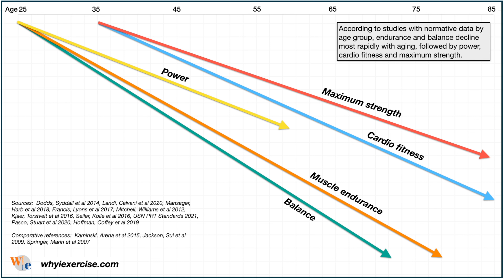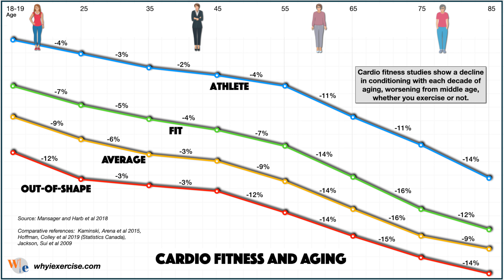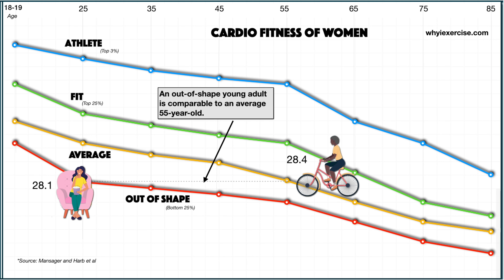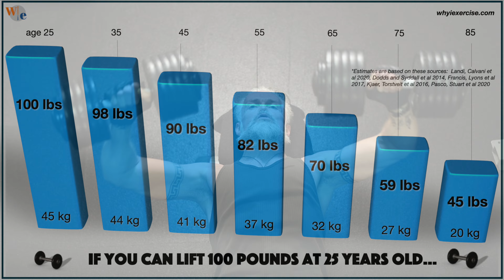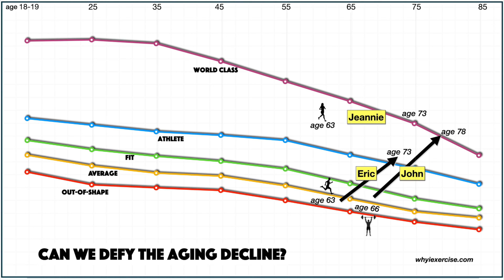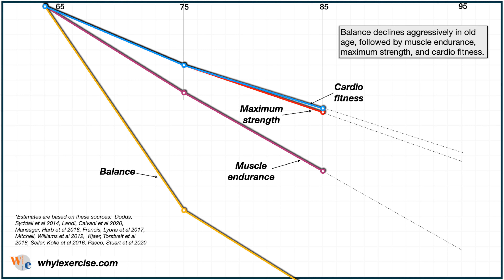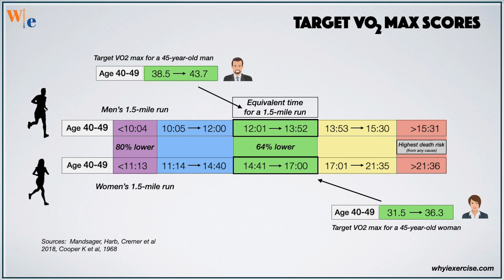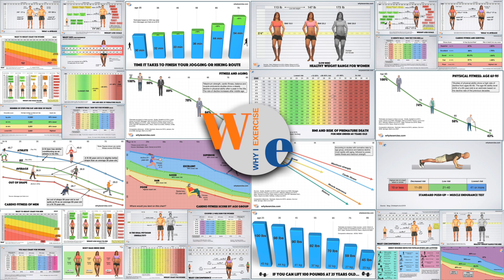Have we been aging too quickly?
This video covers the ways our bodies age and the ways we could (should?) be aging! You’ll see in-depth, research-based scientific analysis of the aging process, plus inspiring examples of healthy aging.

(Scroll down for references)

Get the tools that give you the health benefits you need from the lifestyle you enjoy!

⏰ TIMECODES ⏰

0:00  Comparing physical fitness by age
0:55  What happens in the body with aging?
1:45  The advantages of being active
3:13  Aging success story
3:54  Cardio and strength comparisons by age group
4:42  Getting stronger through your 60s & 70s?
5:14  73-year-old world record marathoner!
5:57  Active seniors vs. disabled seniors
7:28  Fitness tests show whether you’re aging well

About This Video:
Did you know that 75-year-old athletes can have the same fitness level as teenagers who don’t exercise?  Exercise slows the changes of aging dramatically, inside and out. Some exceptional athletes seem to defy the expected aging decline.

Find out how it’s possible to keep improving at any age, even for fit people!  Start your journey of healthy aging today. Learn your strengths and weaknesses, and you can improve in the areas most important for your health!

References:

1. Dodds RM, Syddall HE, Cooper R, Benzeval M, Deary IJ, et al. (2014) Grip Strength across the Life Course: Normative Data from Twelve British Studies. PLoS ONE 9(12): e113637. doi:10.1371/journal.pone.0113637

2.  Landi F, Calvani R, Martone AM, Salini S, Zazzara MB, Candeloro M, Coelho-Junior HJ, Tosato M, Picca A, Marzetti E. Normative values of muscle strength across ages in a 'real world' population: results from the longevity check-up 7+ project. J Cachexia Sarcopenia Muscle. 2020 Dec;11(6):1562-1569. doi: 10.1002/jcsm.12610. Epub 2020 Nov 4. PMID: 33147374; PMCID: PMC7749608.

3. Mandsager K, Harb S, Cremer P, Phelan D, Nissen SE, Jaber W. Association of Cardiorespiratory Fitness With Long-term Mortality Among Adults Undergoing Exercise Treadmill Testing. JAMA Netw Open. 2018;1(6):e183605. doi:10.1001/jamanetworkopen.2018.3605

4. Francis P, Lyons M, Piasecki M, Mc Phee J, Hind K, Jakeman P. Measurement of muscle health in aging. Biogerontology. 2017 Dec;18(6):901-911. doi: 10.1007/s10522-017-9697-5. Epub 2017 Apr 4. PMID: 28378095; PMCID: PMC5684284.

5. Mitchell WK, Williams J, Atherton P, Larvin M, Lund J, Narici M. Sarcopenia, dynapenia, and the impact of advancing age on human skeletal muscle size and strength; a quantitative review. Front Physiol. 2012 Jul 11;3:260. doi: 10.3389/fphys.2012.00260. PMID: 22934016; PMCID: PMC3429036.

6. Kjær, I.G.H., Torstveit, M.K., Kolle, E. et al. Normative values for musculoskeletal- and neuromotor fitness in apparently healthy Norwegian adults and the association with obesity: a cross-sectional study. BMC Sports Sci Med Rehabil 8, 37 (2016).

7. Lohne-Seiler H, Kolle E, Anderssen SA, Hansen BH. Musculoskeletal fitness and balance in older individuals (65-85 years) and its association with steps per day: a cross sectional study. BMC Geriatr. 2016 Jan 12;16:6. doi: 10.1186/s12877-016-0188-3. PMID: 26755421; PMCID: PMC4709913.

8.  United States Navy Physical Readiness Training Standards 2022

9. Pasco, J.A., Stuart, A.L., Holloway-Kew, K.L. et al. Lower-limb muscle strength: normative data from an observational population-based study. BMC Musculoskelet Disord 21, 89 (2020).

10. Hoffmann MD, Colley RC, Doyon CY, Wong SL, Tomkinson GR, Lang JJ. Normative-referenced percentile values for physical fitness among Canadians. Health Rep. 2019 Oct 16;30(10):14-22. doi: 10.25318/82-003-x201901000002-eng. PMID: 31617933.

11.  World Health Organization, The Global Health Observatory, Life expectancy at age 60;

12. Yang J, Christophi CA, Farioli A, et al. Association Between Push-up Exercise Capacity and Future Cardiovascular Events Among Active Adult Men. JAMA Netw Open. 2019;2(2):e188341. doi:10.1001/jamanetworkopen.2018.8341

13. Patel AV, Hildebrand JS, Gapstur SM (2014) Body Mass Index and All-Cause Mortality in a Large Prospective Cohort of White and Black U.S. Adults. PLoS ONE 9(10): e109153. doi:10.1371/journal.pone.0109153

14. Hardy R, Cooper R, Aihie Sayer A, Ben-Shlomo Y, Cooper C, et al. (2013) Body Mass Index, Muscle Strength and Physical Performance in Older Adults from Eight Cohort Studies: The HALCyon Programme. PLoS ONE 8(2): e56483. doi:10.1371/journal.pone.0056483